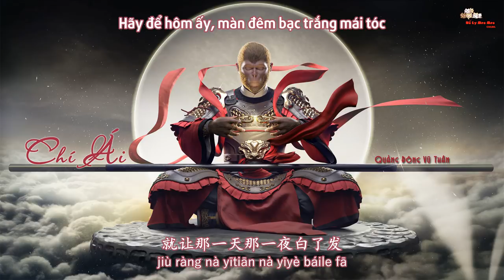[Vietsub] Chí Ái - Quảng Đông Vũ Thần [ 至爱 - 广东雨神]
Zing: tìm theo tên bài hát ( duyệt trong 72h nếu không bị bản quyền)